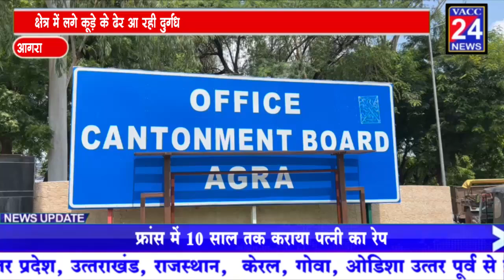आगरा - छावनी में आज नहीं उठेगा कूड़ा हड़ताल पर गए सफ़ाईकर्मी क्षेत्र में लगे कूड़े के ढेर आ रही